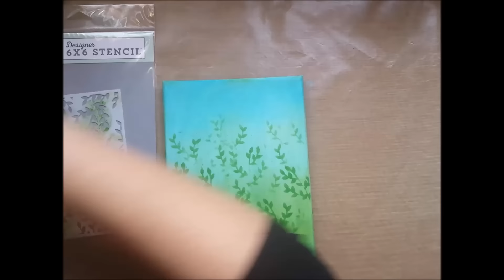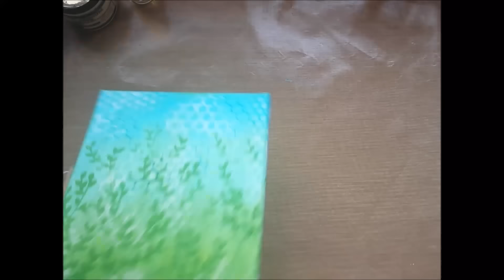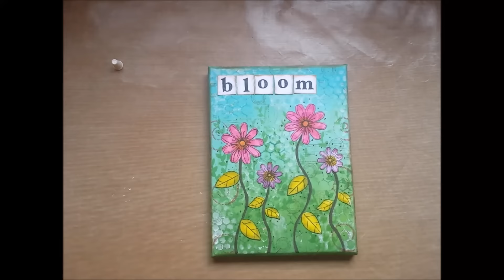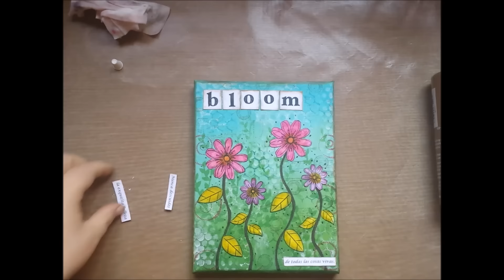Canvas: "Bloom"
Un nuevo vídeo tutorial en el que te muestro paso a paso cómo realizo un canvas con la técnica de Mixed Media.
Con este proyecto participo en el reto de marzo de Scrapbookpasión.

👇👇👇👇👇 MÁS INFORMACIÓN 👇👇👇👇👇
🌼Para más trucos e ideas visita mi blog: